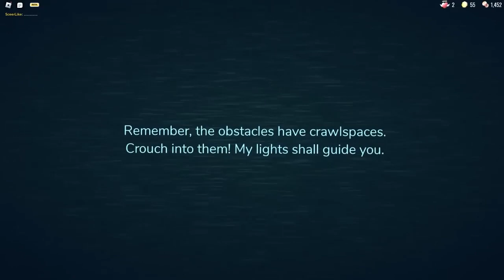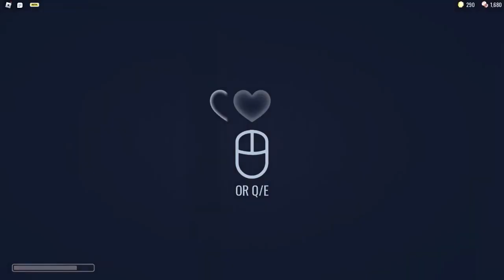Doors Roblox - Full Gameplay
GameHeroGH566YT | @gameherogh566yt